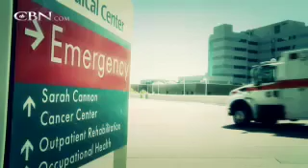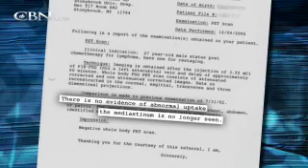Dan's Death Sentence - CBN.com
Dan Fazzina was diagnosed with a grapefruit sized tumor in his chest when he was just 27. Without major chemo, doctors said he only had three weeks to three months to live... The Christian Broadcasting Network CBN